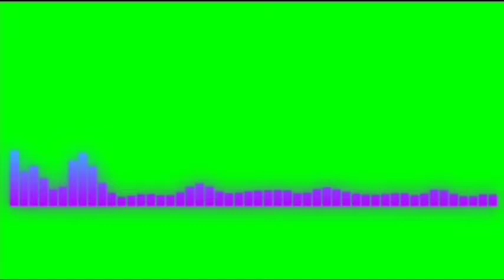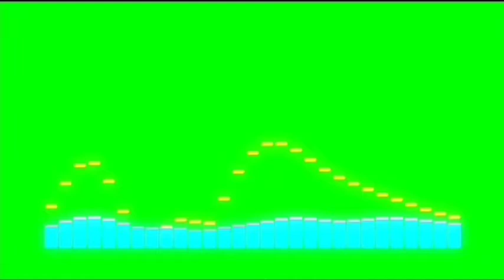Green Screen audio spectrum / Best audio spectrum green screen /